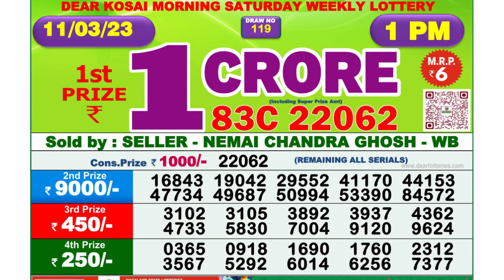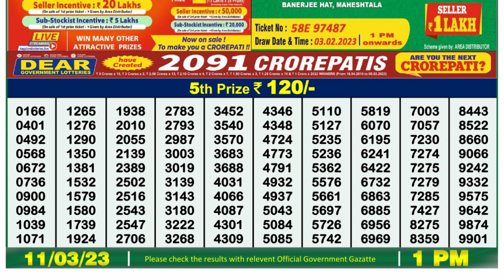🔴Dear Lottery Sambad Live 1pm today 11.03.23 Nagaland State Lottery Result